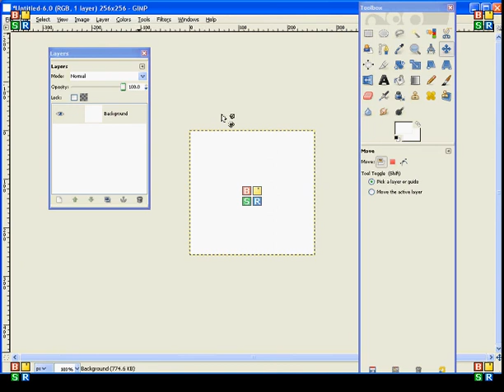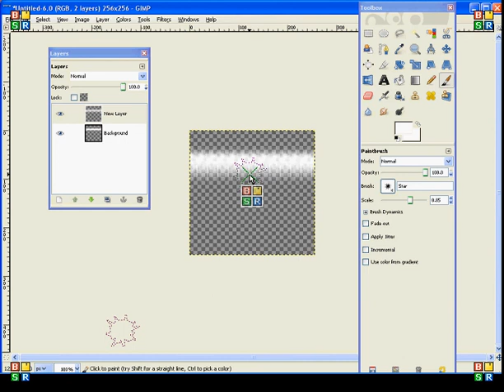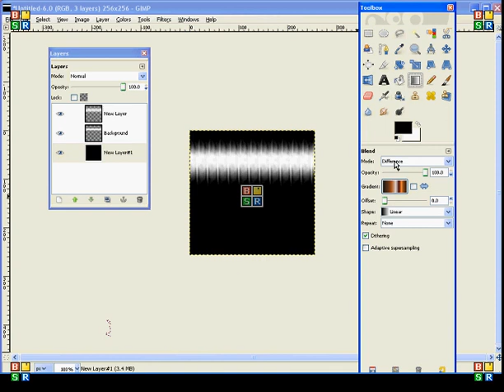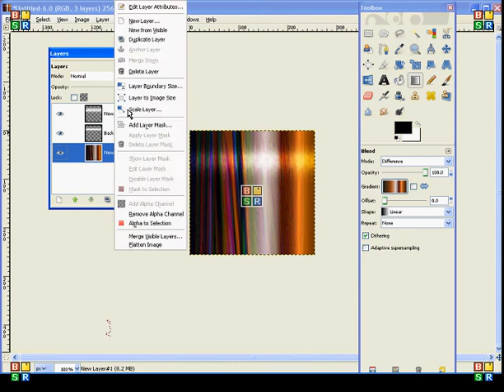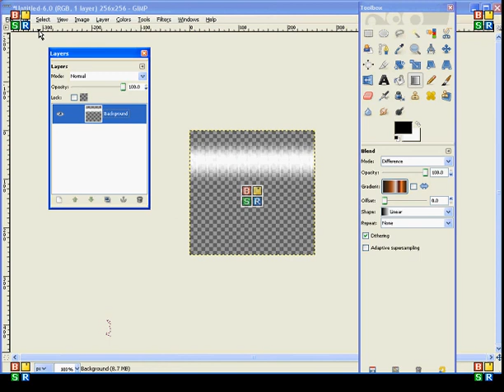IMVU Hair Shine in GIMP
This tut is dedicated to poonchey, because they asked nicely, and is all about that shiney part of the hair on IMVU that no one has seemed to make a good tutorial on. Everyone always says, "oh just do a white line and overlay it!", well that's NOT what I think.
Remember kids, deviant art is your friend when it comes to gimp brushes.
Simply click the "download" button to the left of the picture, and open with anything that opens zipped folders, I use WinZip, which can be found here:
make your way to the free trial section, no personal info is needed, and so far I have been able to re-download the trial over and over, so no need to buy it, and it does what I need it to do. Click extract files on your un-zipper when it has opened, and when it asks where you want to extract them to, co to My Computer- Presario C- Program Files- Gimp 2-0- share- gimp- 2.0- brushes, and click ok, and poof they are in your brushes. You may have to refresh your gimp brushes, or restart gimp for them to show up, but they WILL be there.